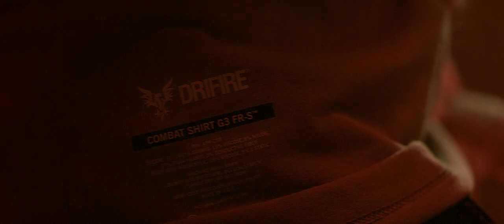DRIFIRE® - Because You Are Sworn To Defend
You have committed to protect us and we commit only the best to you - Because You Are Sworn to Defend. DRIFIRE® was the first to introduce high performance FR combat clothing to the military and continues to innovate with uncompromising solutions to fulfill the needs of Special Operations forces and all branches of the military.   Everything you do is carried out with a purpose and is done with excellence. We follow the same guidelines at DRIFIRE. Our gear has a calculated purpose so you can carry out the task at hand. We choose to take the difficult road making high performance FR combat tactical gear because of your unknowns. Born on the Battlefield, DRIFIRE is committed to serving the military with highest quality FR tactical clothing on the market.